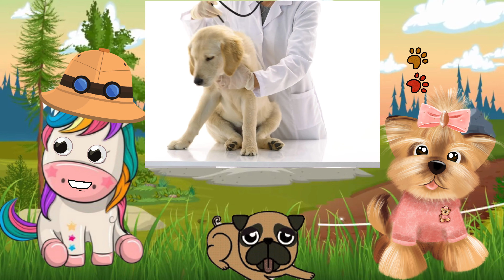Animals for Kids | Dog | Learning Toddlers | Kids Education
Dogs are four-legged mammals, otherwise known as a human's best friend. They are known for being loyal family pets and good boys and girls. As a species, they are descended from wolves and are genetically very similar, which accounts for many of their wolf-like characteristics

Dog facts!
Dogs are the most popular pet on the planet! ...
They evolved from a now-extinct species of wolf. ...
They can learn over 100 words and gestures! ...
Dog noses are at least 40x more sensitive than ours! ...
Many work as assistance dogs, helping humans! ...
They only sweat from their paws, and have to cool down by panting.